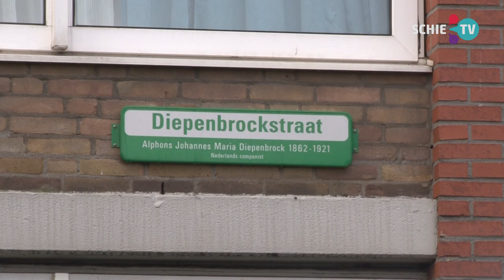SCHIE TV: Cock de Jong (AOV) woedend op Woonplus: "Denigrerend en respectloos naar huurders"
Na ons item over de schimmel in de huizen van de Staatsliedenbuurt, hebben we veel meer reacties ontvangen uit Schiedam. Zoals van het AOV die al jaren met dit probleem aan de gang is.
Cock de Jong, fractievoorzitter van het AOV is woedend op Woonplus: "Ze reageren denigrerend en respectloos op huurders. Bewoners zijn bang om te klagen".
Cock heeft stapels klachten verzameld, zoals van Woonplus-huurders van de flat aan de Diepenbrockstraat in Groenoord.